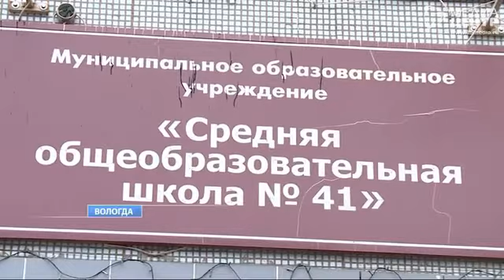Карантин по пневмонии у вологодских школьников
Больше чем у полусотни вологодских школьников диагностировали внебольничную пневмонию. В одной из школ города на карантин закрыли целый класс. В Череповце таких и вовсе - 25. Почему при этом медики бить тревогу не собираются, и как комментируют ситуацию в Роспотребнадзоре?